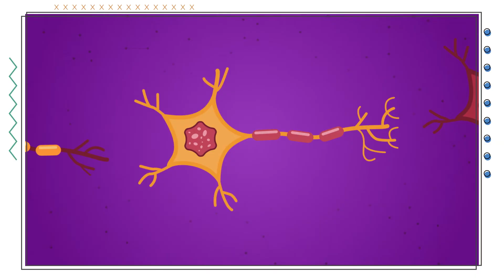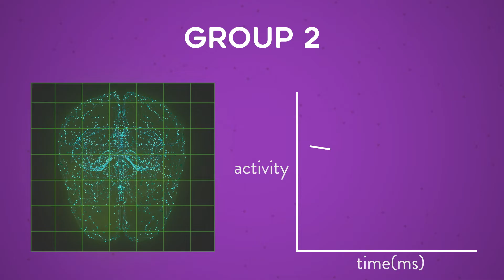Recognizing Mistakes Improves Our Brain! | Middle School Lesson 1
Did you know that your brain can change and grow? And that you get to choose to get smarter? It all starts with recognizing mistakes as opportunities to learn something new.

MINEOLA GROWS is building a “Learner’s Guide to Learning.” When students understand that they are in control of their brains, they are empowered to learn, to grow, and to seek out challenges for a lifetime of learning. Mineola Grows helps learners foster this skill through an understanding of age-appropriate neuroscience. Our collection of video lessons, in-classroom activities, and Professional Development are based on over a decade of research and exploration into Growth Mindset best-practices.

Mineola Grows is a project from the Mineola Union Free School District and is, of course, always growing.